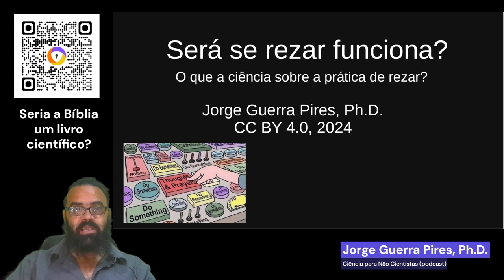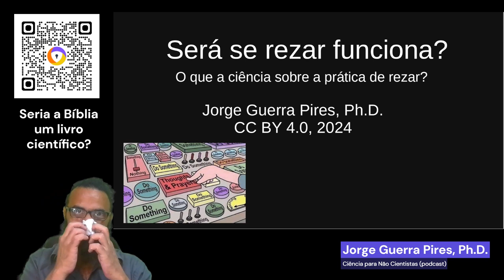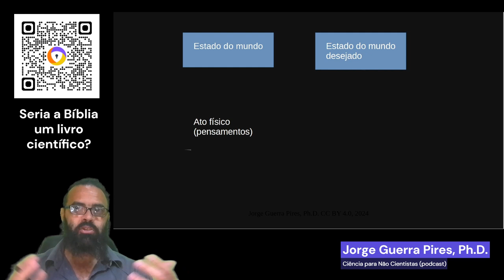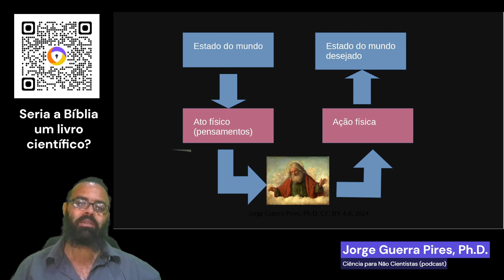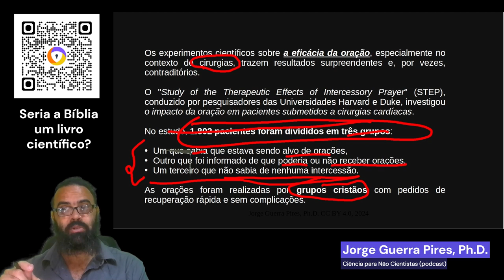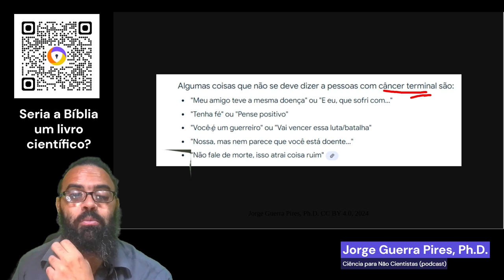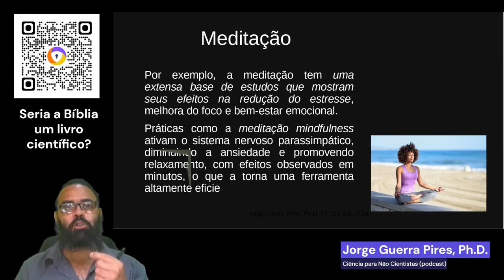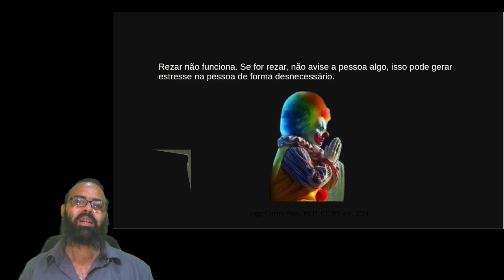Rezar funciona? comentários usando comunicação não violenta e meditação